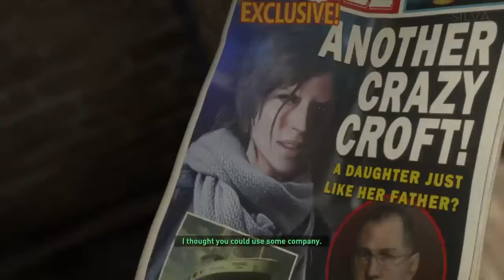RISE OF THE TOMB RAIDER | A SNOWY CLIMB - #1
We nearly freeze to death as we climb a mountain in Rise of the Tomb Raider.